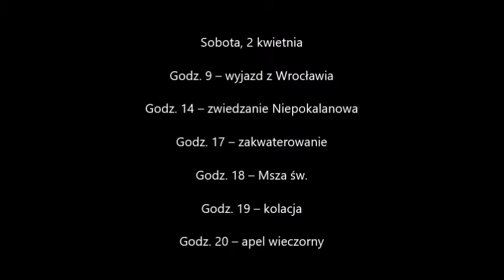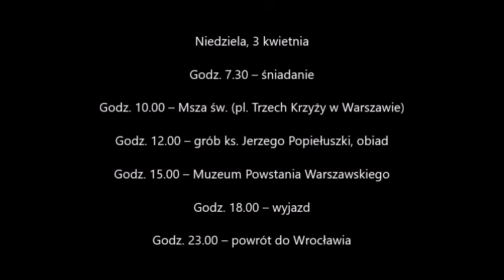2016 02 25 Wiosenna pielgrzymka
Fundacja FONIS zaprasza na wiosenną dwudniową pielgrzymkę, która odbędzie się w dniach 2-3 kwietnia 2016 r. Głównym celem tegorocznego wyjazdu będzie Niepokalanów, gdzie poznamy życie i działalność św. Maksymiliana Kolbe. Program przewiduje także zwiedzanie Muzeum Powstania Warszawskiego, grób ks. Jerzego Popiełuszki oraz Mszę św. na pl. Trzech Krzyży (w warszawskim Duszpasterstwie Niesłyszących).

Koszt udziału to 140 zł dla osób dorosłych i 70 zł dla dzieci i młodzieży studiującej. W tej kwocie mieści się przejazd autobusem, nocleg (pokoje 3-4 osobowe), kolacja w sobotę oraz śniadanie i obiad w niedzielę, bilety wstępu, ubezpieczenie.

Wstępny program (jeszcze może się zmienić):

Sobota, 2 kwietnia

Godz. 9 – wyjazd z Wrocławia

Godz. 14 – zwiedzanie Niepokalanowa

Godz. 17 – zakwaterowanie

Godz. 18 – Msza św.

Godz. 19 – kolacja

Godz. 20 – apel wieczorny

Niedziela, 3 kwietnia

Godz. 7.30 – śniadanie

Godz. 10.00 – Msza św. (pl. Trzech Krzyży w Warszawie)

Godz. 12.00 – grób ks. Jerzego Popiełuszki, obiad

Godz. 15.00 – Muzeum Powstania Warszawskiego

Godz. 18.00 – wyjazd

Godz. 23.00 – powrót do Wrocławia